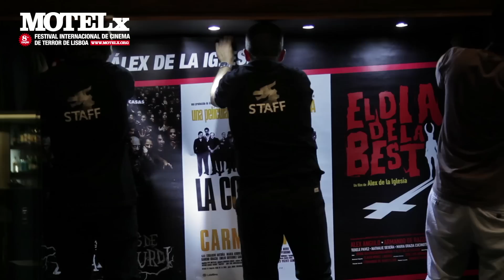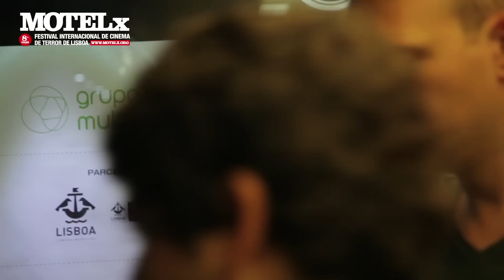MOTELX 2014: SEP 10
Highlights from the opening day of MOTELX 2014 (10 Set).
Destaques do dia de abertura do MOTELX 2014 (10 Sep).